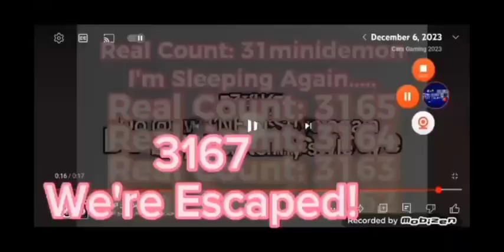MPFO to 3222 (See you until s3 is open! (@Unikittysucks is next))